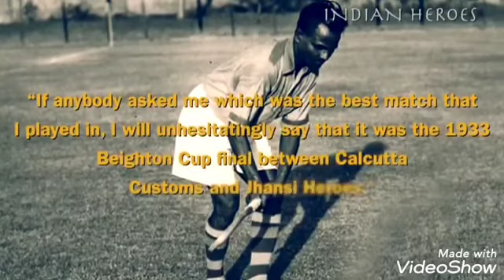National Sports Day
शारीरिक शिक्षण माध्यमिक व उच्च माध्यमिक कला क्रीडा व सांस्कृतिक महामंडळ महाराष्ट्र राज्य